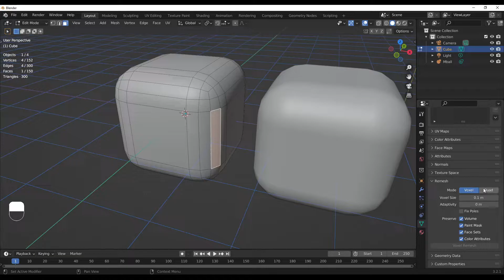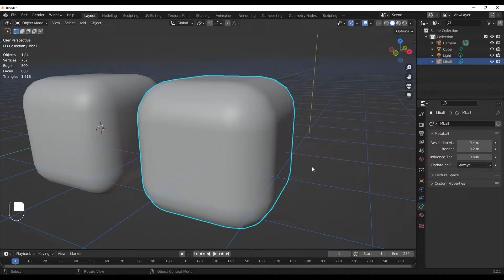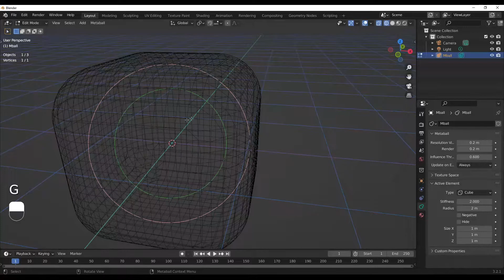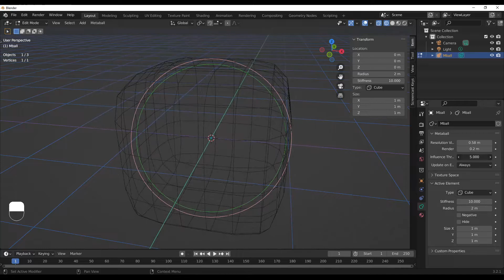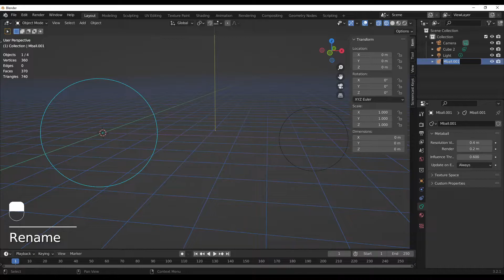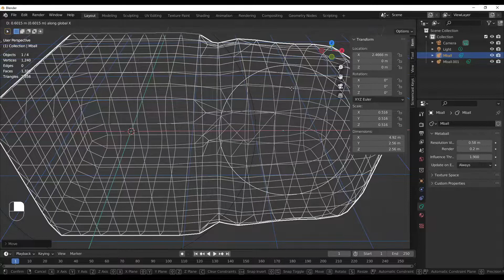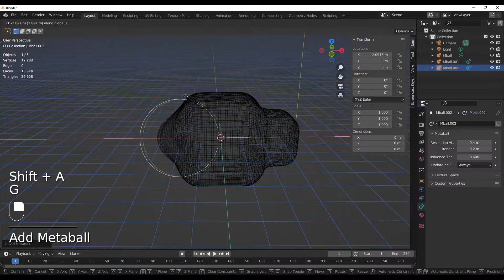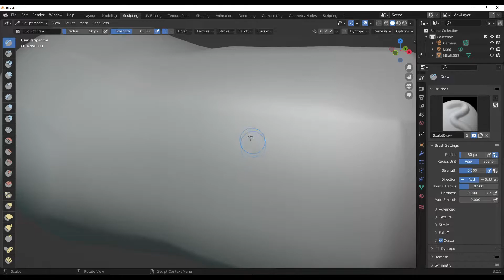METABALLS: Dynamisch saubere MESHES erstellen 🏆 The Blender Guide (Blender Tutorial Deutsch) S1E33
Wo ist der Unterschied zwischen einem Mesh & einem Metaball? Was haben Meshes & Metaballs gemeinsam? Was unterscheidet einen Metaball von einem Mesh? Welche besonderen Eigenschaften haben Metaballs?

"Der Blender Guide" ist eine deutsche Tutorial Serie die beginnend in Blender 3.0 aufgezeichnet wird. Hierbei sollen alle Interessieren den Umgang mit Blender 3.0 erlernen und im Laufe der Serie erlernen Game Assets & Charaktere zu modellieren für eure Spiele Projekte.

Schreibt gerne euer Feedback zum Videoschnitt und der Qualität gerne in die Kommentare! Zusätzlich könnt ihr auch gerne Themen vorschlagen und Verbesserungsvorschläge für diese Serie geben.

The Blender Guide
Blender Guide
Blender 3.0 Guide
Blender 3.0.0 Guide
Blender Tutorial German
Blender Tutorial Deutsch
Blender Tutorial
Blender Snapping
Blender Snapping Tutorial